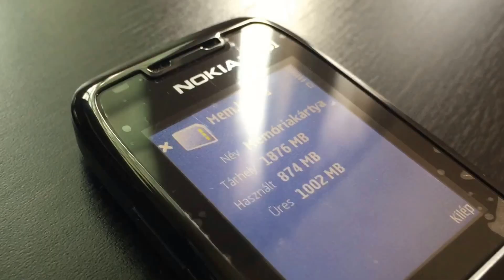Nokia E Series E51 - Black Steel - Full phone 2017 - review - business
phone calls
e-mailing